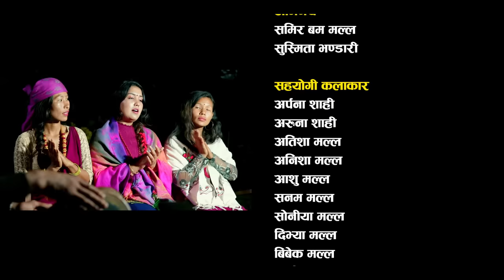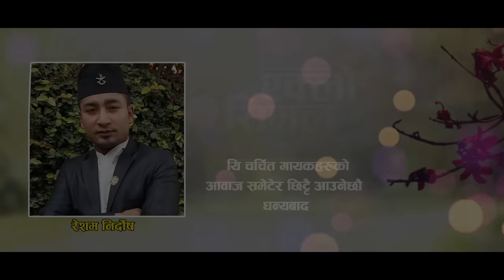Eklo Simala | New Nepali Lok Geet 2077 by Sunita Budha Chhetri | Basanta Thapa ft Susmita & Samir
After the grand success of “Saya ko Guna”, Basanta Thapa officially presents yet another beautiful new Nepali Lok Ekal Geet, “Eklo Simala / एक्लो सिमल" by Sunita Budha Chhetri.
सुपरहिट गीत एक्लो सिमल" अब तपाईंको मोबाइलको रिंगटोनको रूपमा उपलब्ध छ!
- CRBT नम्बर 0845597 NTC
- PRBT नम्बर:70273961 NCELL

यसलाई आफ्नो रिंगटोन बनाउनको लागि तल दिइएको नम्बरमा SMS पठाउनुहोस्:

- CRBT: Type `CRBT 0845597` र पठाउनुहोस् 1455 मा
- PRBT: Type `PRBT 70273961` र पठाउनुहोस् 17211मा

एक्लो सिमल-आज सं (सम्म)टिमल्यौ अझै टिमल (अल्मल्याउनु वा पर्खन लगाउनु)
१)मलाई भुल्ने पायौकी सुविधा
परेका छौ मायालु दुविधा ..
२)भयो आयु मायाको अल्प
खोजेपछि मायाकै बिकल्प..
३)पर्नु रैछ बिचैमा अलपत्र
लुकी लुकी सार्दा नि वेलपत्र ..
४)कलम सके उसकै नाम लेखेर
जस्ले मुखै हेर्दैन देखेर..
५)काट्न थाल्यो नेटो
बोक्दा बोक्दै आंसी र खुर्पेटो ..

Abhyash Digital Presents “Eklo Simala / एक्लो सिमल”  by Sunita Budha Chhetri ft. Susmita Bhandari and Samir Malla

     The new Nepali Lok song, “Eklo Simala / एक्लो सिमल’ is a typical, solo, song on which artist is trying to “express his/her complaints to their love”. Penned by Navaraj Panta and composed by Basanta Thapa, the song was brought into life by Sunita Budha Chhetri’s most-loved vocal.

Moreover, here in the song, the singer has expressed a list of complaints (gunaaso) with her love or spouse, that he had taken her for granted. In other words, she felt so avoided and hence the song proceeds. :)

Timestamps:-
2:30
4:50
5:58

🎵 Audio Crew
Vocal:- Sunita Budha Chhetri
Lyrics:- Navaraj Panta
Sanahi :- Ishwor Singh
Sarangi:- Samir Gaayak
Recording/Mixing/Mastering/Arrangement:- Taranath Acharya
Studio:- Digitalstar Pvt. Ltd., Pokhara

📹 Video Crew
Casts:- Susmita Bhandari / Samir Malla
Direction:- Basanta Thapa
Camera:- Binod Khadka
Drone:- Rajan KC
Edit:- Amrit Chapagain
Post-Production:- Janata Digital Films Pvt. Ltd.
Shooting Location:- Harichaur, SardaaKhet, Galkot, Baglung

Technical Assistance by Khim Bahadur Chhetri [Ghumante]
Special Thanks
Bishnu Bom Malla
Bishnu Kumari Malla
Rupa Malla
Shree Krishna Malla
Renu Malla
Bijay Bom Malla
Radha Malla
Manoj Karki

 Do join here if you really love NEPALI LOK BHAAKA

Happy Dashain in advance. :)